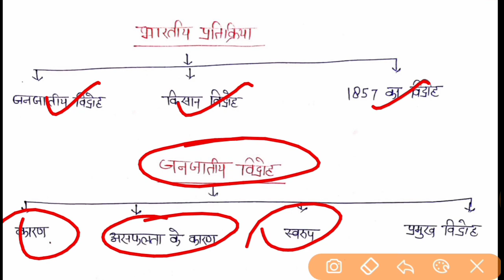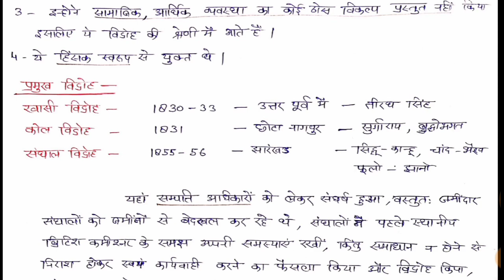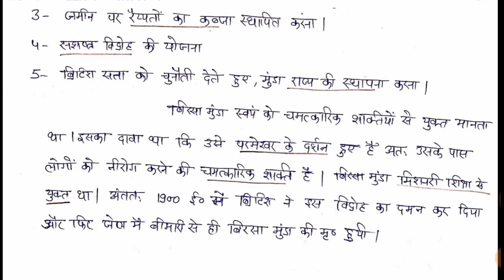UPSC/State PCS || Modern History || भारतीय प्रतिक्रिया-जनजातीय विद्रोह ॥ Lec.16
सामान्य अध्ययन के लिये इतिहास की पूरी तैयारी...